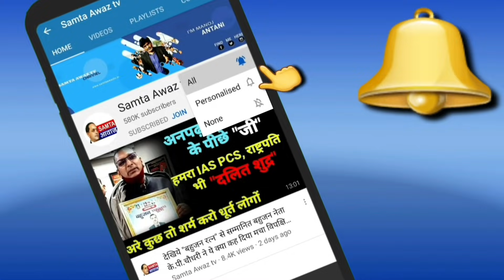देखिये डॉ.अम्बेडकर जयंती पर ऐसी झाकियाँ अपने कभी नहीं देखी होंगी